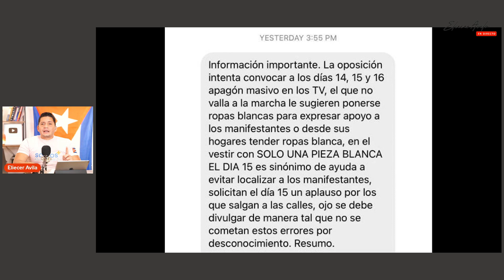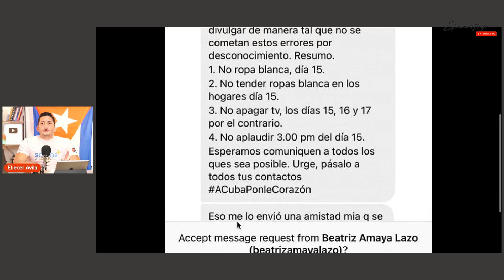Insisten en campaña de intimidación a los cubanos.